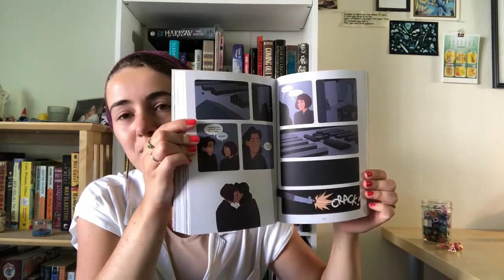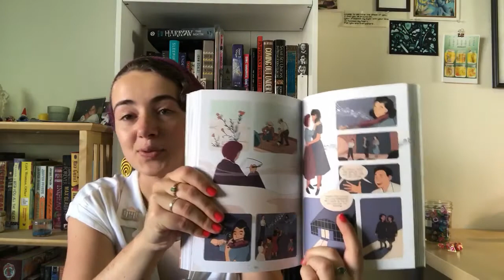Review: Displacement by Kiku Hughes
Check me out at the Storygraph (a Goodreads alternative programmed by a Black woman!)